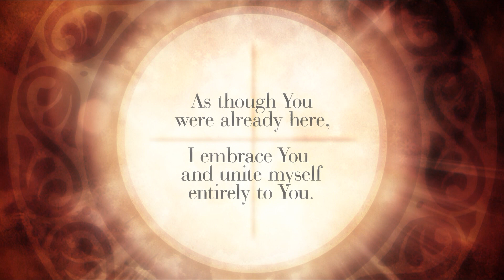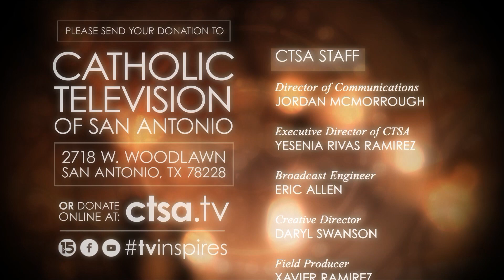Daily Mass 01-14-2023: Saturday of the First Week in Ordinary Time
Saturday of the First Week in Ordinary Time

Please join Fr. Marcos Ramos, O.P. - Assumption Seminary for the LIVE televised Mass.